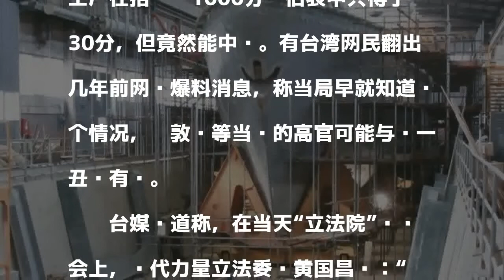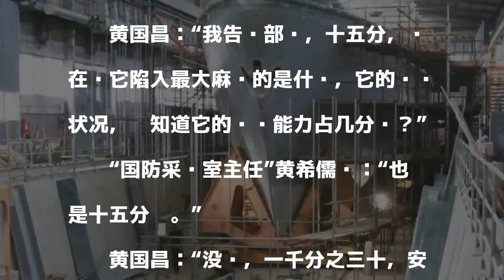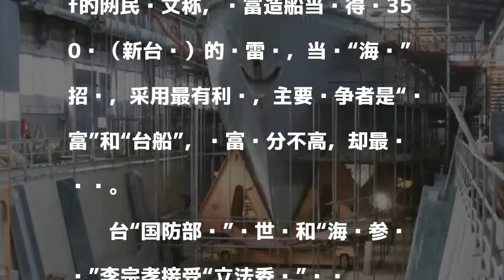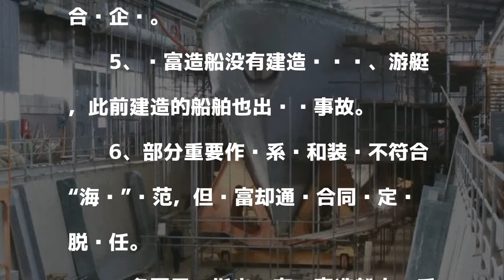台军购舰丑闻发酵：招标1000分评估只得30分仍中标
發表評論評論如下。